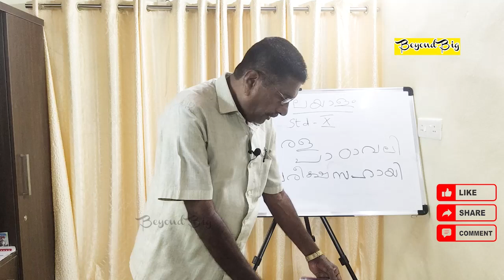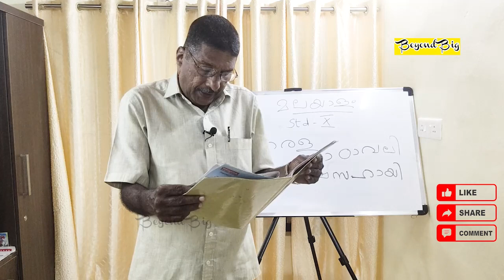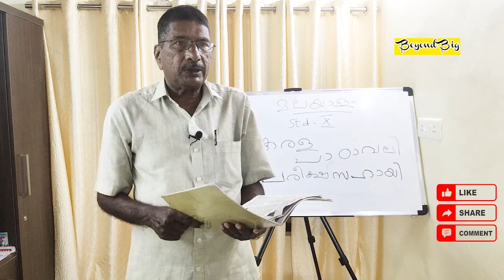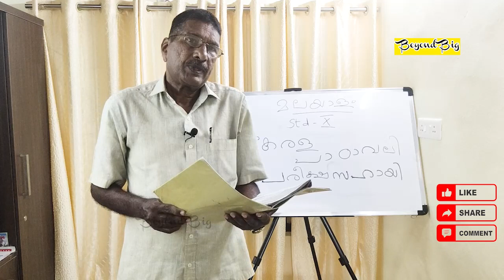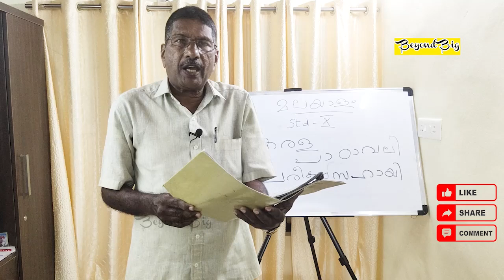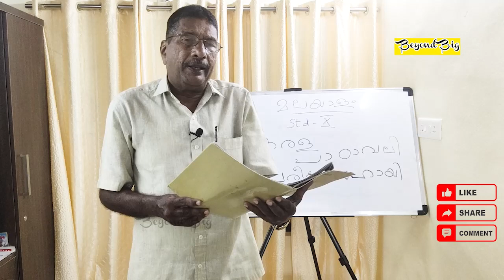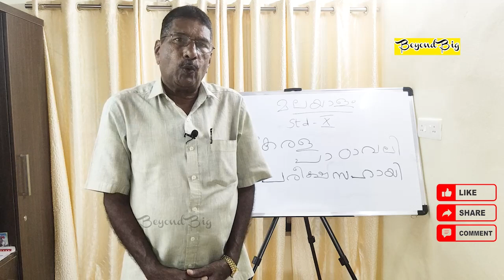പരീക്ഷ സഹായി | പാവങ്ങൾ | കേരളപാഠാവലി ക്ലാസ് 10 | Onam Exam Keralapadavali Class 10